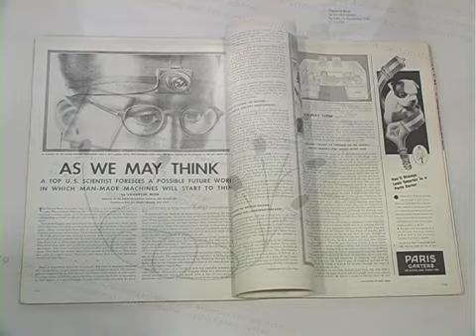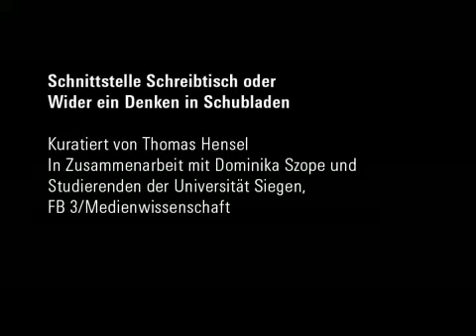Thomas Hensel »Schnittstelle Schreibtisch« (2009)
Thomas Hensel
»Schnittstelle Schreibtisch« (2009)

Schnittstelle Schreibtisch oder
Wider ein Denken in Schubladen

Kuratiert von Thomas Hensel
In Zusammenarbeit mit Dominika Szope und Studierenden der Universität Siegen, FB 3/Medienwissenschaft